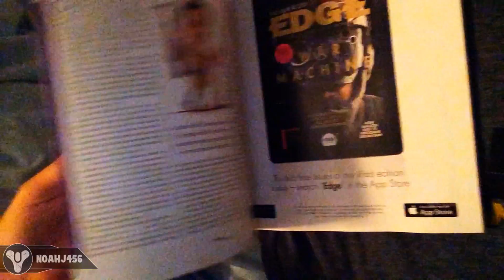"SECRET CLOSED DOORS PREVIEWS!" (E3 Day Uno)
Tomorrow, I will do a better job of actually vlogging at the conference and showing you some games ;)

Be sure to subscribe to my channel, where I post Grand Theft Auto 5, Call of Duty Ghosts, Destiny, The Division, Dying Light, Watch Dogs, and Black Ops 2 Zombies gameplay, walkthrough, tutorial, trailer, and tip videos!

"NoahJ456 is an independent content creator who uploads educational and fun gaming videos for his subscribers on YouTube."